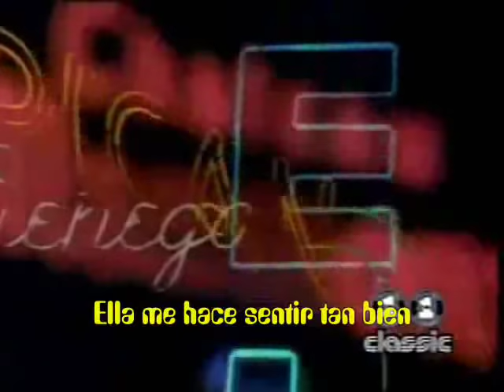The Doors - Gloria Subtítulado en español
The doors gloria con subtitulos en español